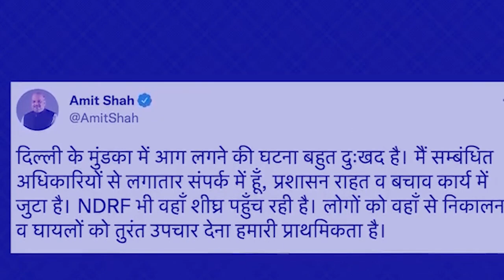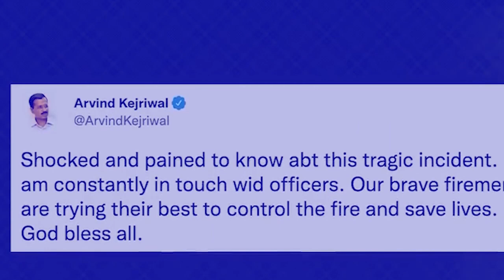kumba 20ngut tam duh ei ki mynsiem bakordor haka jingjia ba sngewsih ha delhi